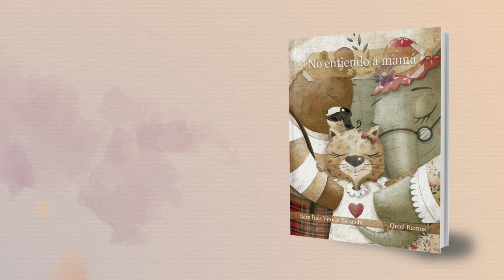NO ENTIENDO A MAMA (BOOKTRAILER)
Hola, esta soy yo, Leopardita, y esa es mi mama, ¡Mama Elefanta!, tan amorosa, grande, protectora y poderosa como todas las elefantas.

No entiendo a mama...Me cuenta historias mías, historias, suyas, historias de ellas, historias nuestras.
Cuanto más me cuenta, más quiero saber Pero…. No entiendo a mama.

Ahhhh!! Y ese es papa, Papa OSO, grande y poderoso.

Mama me habla sobre sus trabajos de constelaciones familiares, yo pensaba que era eso de las estrellas, pero me explica qué tipo de trabajo es. No entiendo a mama.

Lo curioso es que mama se encuentra mejor y ¿yo?. Yo me siento mucho mejor!, me siento
tranquila como sin peso.
¿Crees que llegare a entender a mama?
¿Me ayudas a entender a mama en la guía pedagógica que Mama ha creado para padres y madres?

Texto: Sara Vitoria Zabaleta.
Ilustraciones: Quiel Ramos.